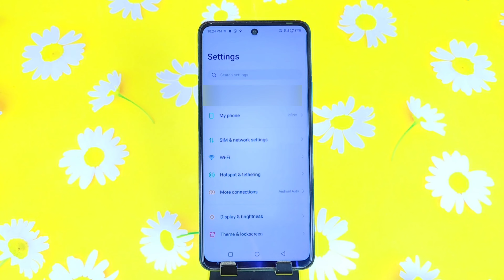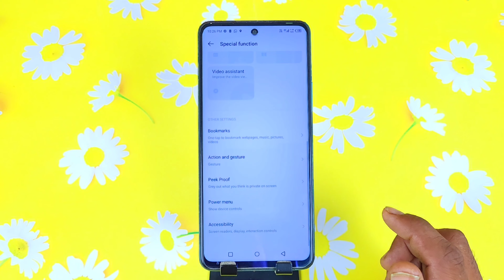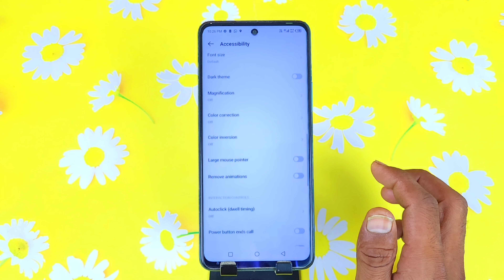Infinix note 30 5G me Smart Call Setting kaise kare, Infinix note 30 video call kaise kare, Infinix